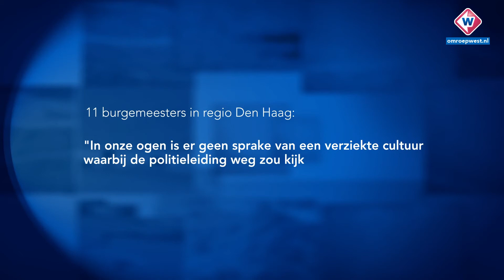Burgemeesters over 'fout beeld' politie: 'Er is geen sprake van een verziekte cultuur' - OMROEP WEST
De burgemeesters zeggen dat ze zich er bewust van zijn dat ook bij de politie fouten worden gemaakt. Ze vinden dat die zaken moeten worden erkend, dat ervan moet worden geleerd en dat zo nodig maatregelen en eventueel excuses moeten volgen. 'In onze ogen is echter geen sprake van een verziekte cultuur waarin de leiding weg zou kijken.' Ze wijzen erop dat juist wel lering is getrokken uit incidenten en dat de politie veel heeft geïnvesteerd in een diverse organisatie.